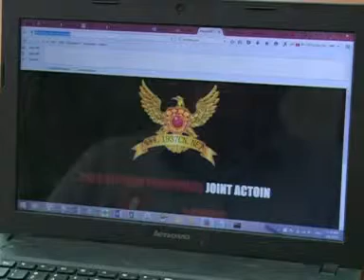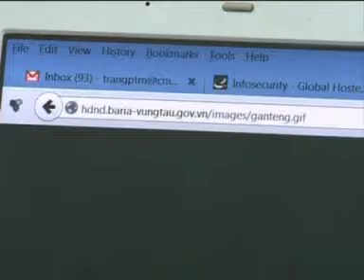Hàng Ngàn Website Việt Nam Bị ( ఠൠఠ ) Dịp Đối Thoại Shangri-La Diễn Ra